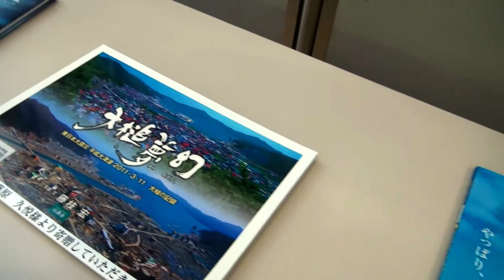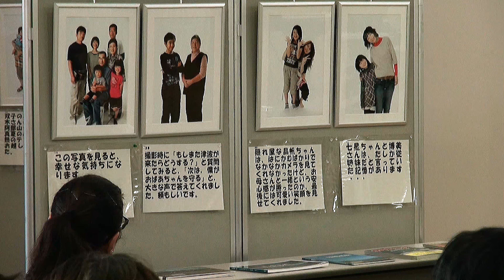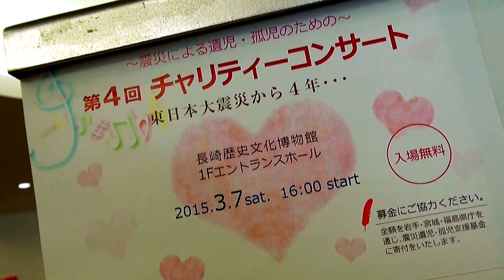チャリティーコンサート！東北へ2015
2015年3月7日、土曜日。　長崎歴史文化博物館であった『 震災による遺児・孤児のためのチャリティコンサート』の模様の模様のダイジェスト版を【復刻修正】してみました。

『あえてよかったね』のラスト部分と、長崎居留地男性合唱団の『ヴォラーレ』ハイライト部分をメインに💦　　全参加者を網羅してみました💦　動画長は、9分20秒

🔶目次🔶
00:00 ・オープニング
01:05・Stage-1 クラリネット独奏
01:23 ・Stage-2 ピアノ独奏
01:33 ・Stage-3 吹奏楽演奏
01:43 ・Stage-4 オペラ
01:55 ・Stage-5 ピアノ独奏
02:15 ・Stage-6 サクソフォン２重奏
02:37 ・Stage-7 オペラ
02:52 ・Stage-8 ピアノ独奏
03:02 ・Stage-9 チェロ演奏
03:15 ・Stage-10 ピアノ演奏
03:25 ・Stage-11 打楽器、ピアノ、クラリネット
03:40 ・Stage-PR 大川さん
03:52 ・Stage-12 ピアノ演奏
04:10 ・Stage-13 管楽器４重奏
04:22 ・Stage-14 ピアノ独奏
04:45 ・Stage-15 ソプラノ、バリトン、テノール
06:12 ・Stage-16 フルートアンサンブル
06:28 ・Stage-17 テノール、ソプラノ
07:00 ・居留地男声合唱団
08:25 ・主催者挨拶
08:46 ・エンディング

🔶data🔶
🌟Bay-Side TV(344)、2015/03/14(157 回視聴G:0 )
・2022/03/16 Cam-TV 復刻修正移動
・12,909-12,900(9)1D